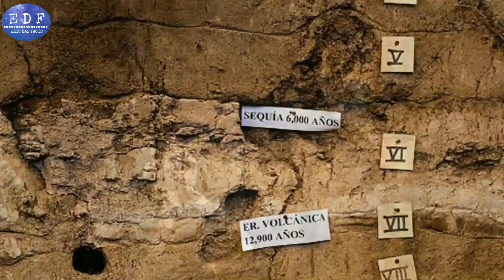सड़क के नीचे दबा पड़ा था 10 हज़ार किलो का हाथी, लेकिन आया कहां से | EDF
Hey guyz WhatsApp I hope you all are fine and not fine so watch my videos. In this channel I will tell about some amazing facts.
(𝚈𝚘𝚞 𝚌𝚊𝚗 𝚠𝚊𝚝𝚌𝚑 𝚖𝚢 𝚟𝚒𝚍𝚎𝚘𝚜 𝚠𝚒𝚝𝚑𝚘𝚞𝚝 𝙷𝚎𝚊𝚍𝚙𝚑𝚘𝚗𝚎𝚜)
( If you have any amazing facts tell us through Instagram ) 𝙄𝙉𝙎𝙏𝘼𝙂𝙍𝘼𝙈 𝙄𝘿
|| 𝙈𝙔 𝙋𝙃𝙊𝙉𝙀
|| 𝙈𝙔 𝙈𝙄𝘾
जय हिंद दोस्तो 𝙺𝚎𝚎𝚙 𝚂𝚞𝚙𝚙𝚘𝚛𝚝